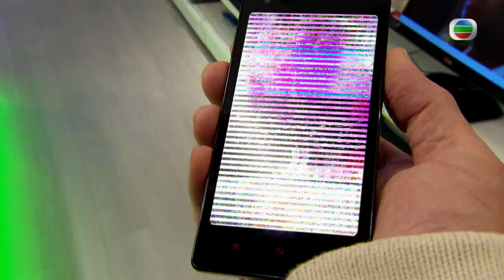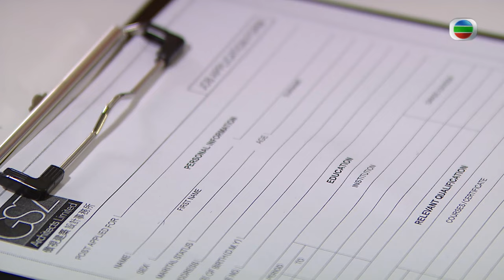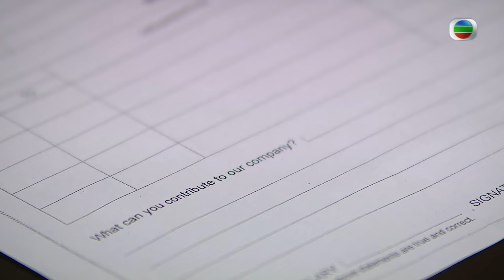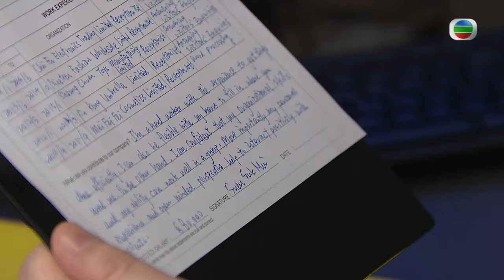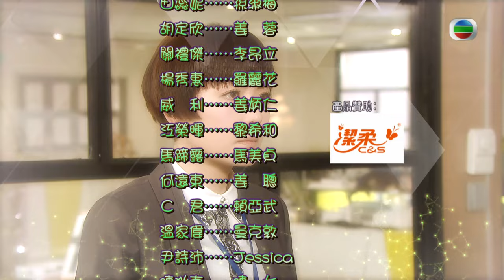[Eng Sub] TVB Comedy | Ghost Of Relativity鬼同你OT 4/28 | Moses Chan | 2015